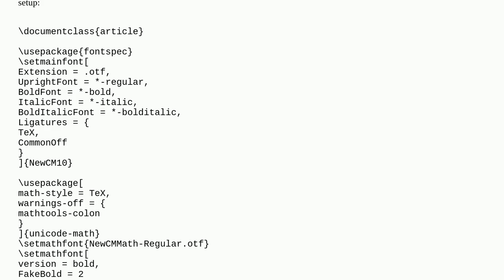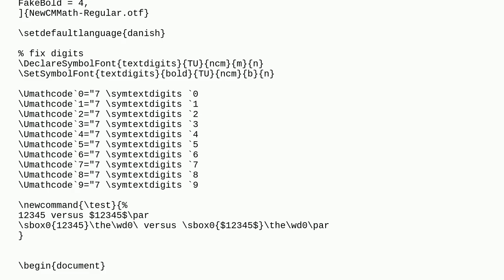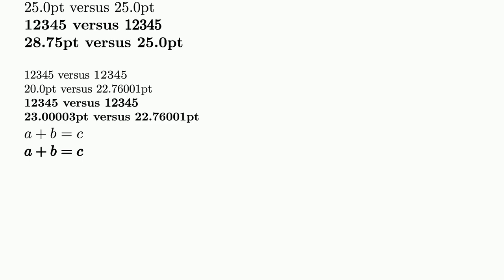Math and text font size not the same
A special thanks goes out to the community

  math-fonts luatex fontsize fonts